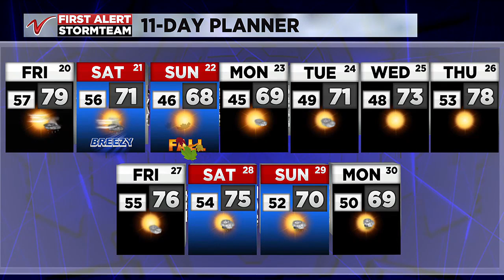Valley Today 6 a.m. Weather - September 20